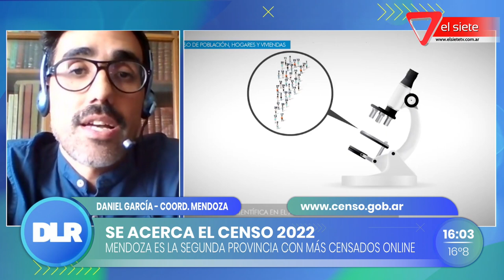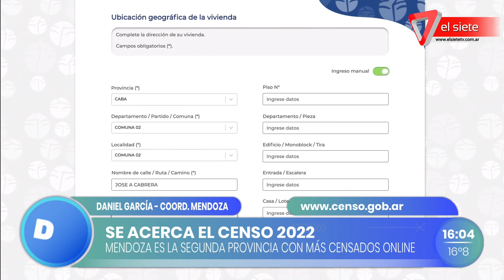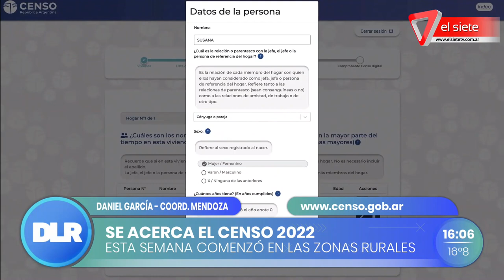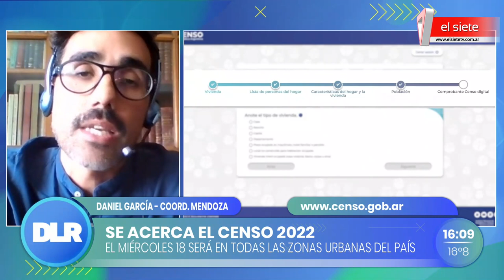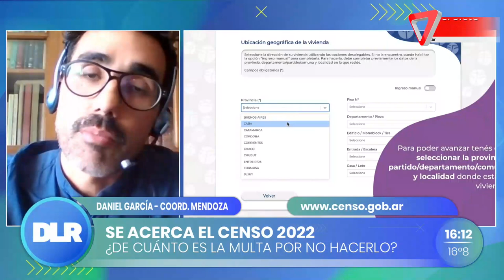Censo 2022: Mendoza es la segunda provincia con más personas censadas de manera online